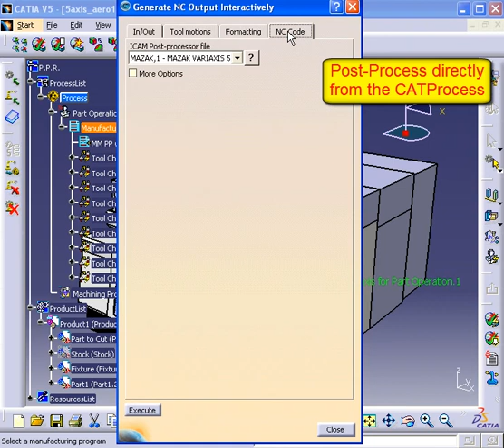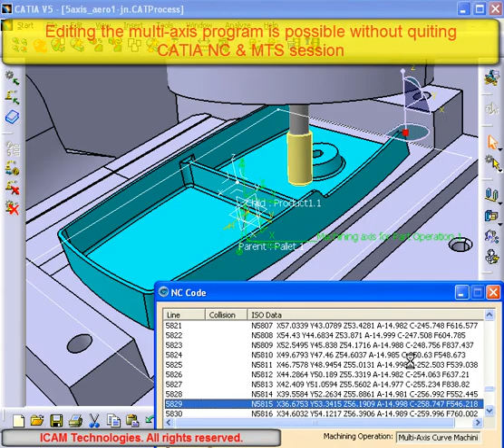Control Emulator - 36 mb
Control Emulator- Video (36 mb)